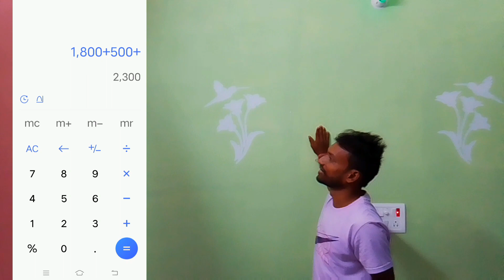मात्र 4400 रूपए में अपना घर पुट्टी तथा रंग करवाए||royal shyne paint and apix paint ke sath rangbaye।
about this video in this video I just tell how to make colour in your room only 4400 rupees।house clour।

your queries।
Ghar clour kaise karbaye।
Ghar me kon sa clour de।
Ghar putti se rangbaye ya what cement se।
putti kaise kare।
wall putti prices।
white cement।
Ghar me kon sa clour sahi hota hai।
living room clour।
clour kaise kare Ghar me।
sabse Sundar Ghar ka clour।
sabse badhiya Ghar ka clours।
Ghar me kon sa design de clour ka।
wall par colour ka kon sa design de।
putti design।
royal shyne paint.
apix paint.
paint kaise karbaye.
Ghar me kon sa colour sahi hota hai.

putti frontdesign wallputti royalshyne paint apixpaint.